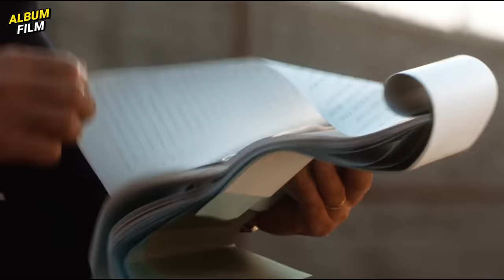:( :( :(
Follow2 juga:
MATURNUWUN!